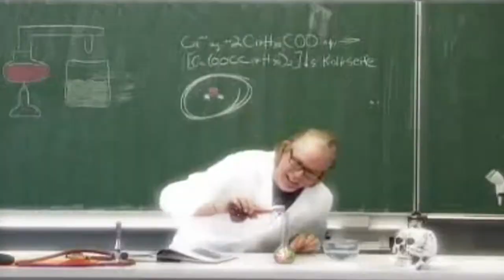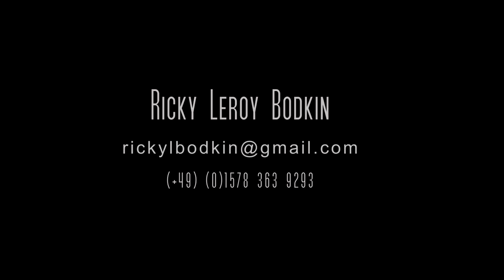Ricky Leroy Bodkin English Showreel (2012)